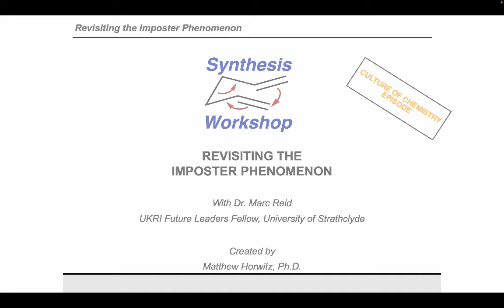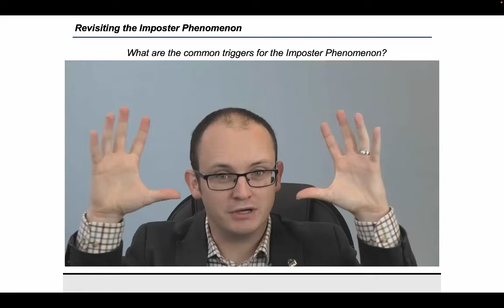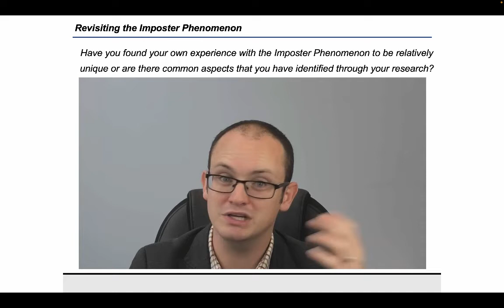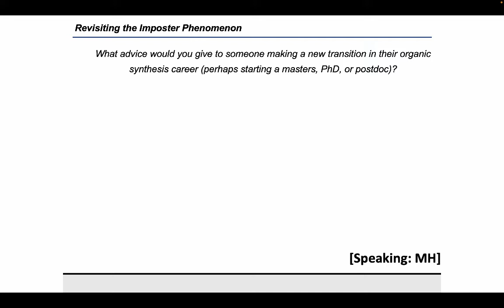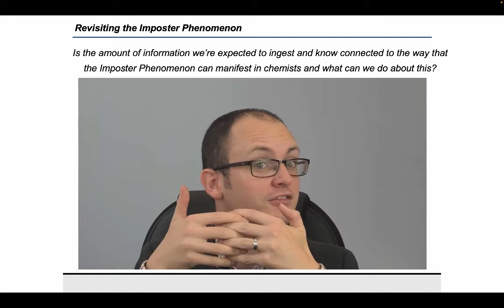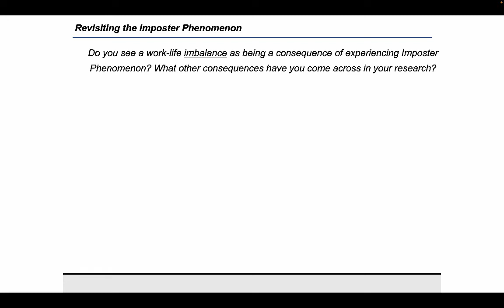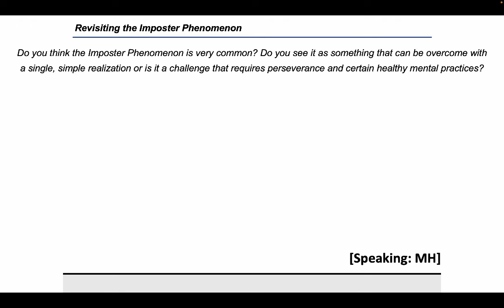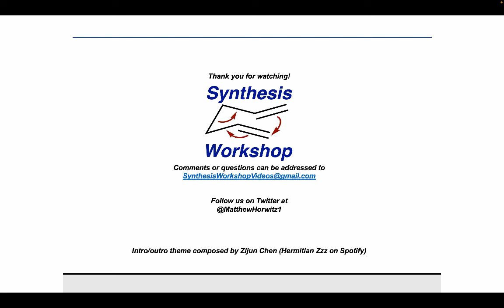Revisiting the Imposter Phenomenon with Dr. Marc Reid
In this Culture of Chemistry episode, Dr. Marc Reid joins us once again to discuss the Imposter Phenomenon using insights gained from writing his recent book, entitled "You Are (Not) a Fraud: A Scientist's Guide to the Imposter Phenomenon".